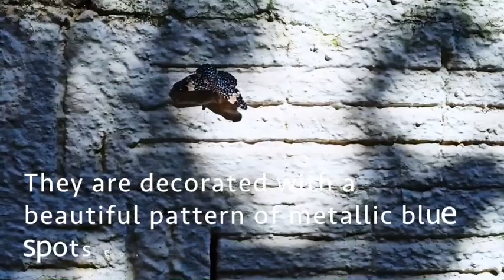Structural color in butterfly (Hamadryas - metallic blue) - Cor estrutural borboleta azul metálico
Hamadryas (sub-genus) -  metallic blue spots pattern butterfly from Americas. The video describes the origin of its structural colour.